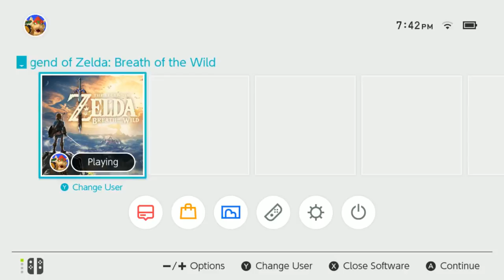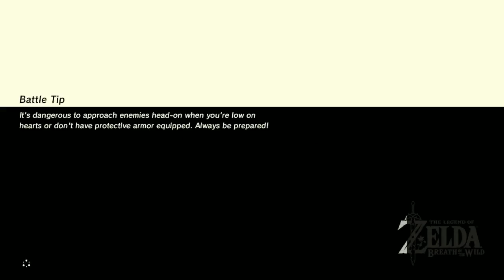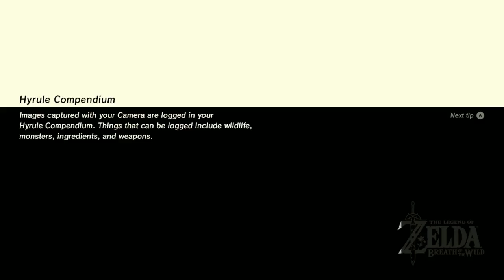Full Dipstreams - The Legend of Zelda: Breath of the Wild - Third Stream - Ganon Fight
Watch me try to take on Ganon far too early in The Legend of Zelda: Breath of the Wild.  Oh and I sort of cheese my way through Hyrule Castle too.  In The Legend of Zelda: Breath of the Wild.  YAY SEOOOOOOOOOOO.  Enjoy.